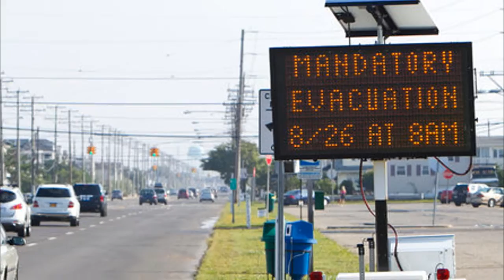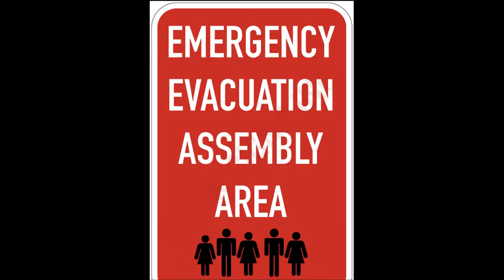Exodus (Sci-Fi Apocalyptic Soundscape).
Apocalyptic Conceptual Music.